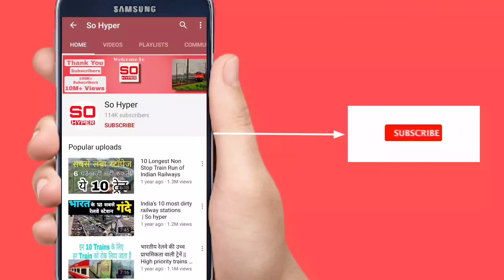TRAIN JOURNEY IN GONDWANA EXPRESS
TRAIN JOURNEY IN GONDWANA EXPRESS NAGPUR JUNCTION TO ITARSI JUNCTION FULL TRAIN JOURNEY COMPILATION BEST GHAT SECTION BY SO HYPER
Hello Dosto
Mera Naam Hai ANKIT K Aur Apka Swagat Hai Hamare Youtube Channel So Hyper Mein Dosto Es Video Mein Aap DEKH Payenge NAGPUR JUNCTION SE ITARSI JUNCTION TAK FULL TRAIN JOURNEY TRAIN NUMBER 12409 RAIGARH-HAZRAT NIZAMUDDIN GONDWANA EXPRESS SE

timestamps
00:00 CHANNEL INTRO
00:05 TRAILER
01:19 INTRO
01:58 INFORMATION
04:42 JOURNEY START
05:14 TOWARDS HOWRAH LINE
05:29 NAGPUR RAILWAY STATION OUTER
06:08 PUSH PULL GOODS TRAIN
07:08 ORANGE FARMS NEAR NAGPUR
10:33 NAGPUR TO PANDHURNA GHAT SECTION
11:50 PANDURNA RAILWAY STATION 1ST HALT
14:18 ORANGE FARMS NEAR PANDHURNA
14:55 XING WITH DAKSHIN EXPRESS
15:17 PANDHURNA TO MULTAI GHAT SECTION
18:54 WARDHA RIVER
19:58 XING WITH PARCEL TRAIN
20:45 MULTAI RAILWAY STATION 2ND HALT
23:20 AMLA JUNCTION RAILWAY STATION  3RD HALT
26:31 BETUL RAILWAY STATION 4TH HALT
29:40 BETUL TO GHORADONGRI GHAT SECTION
43:16 GHORADONGRI RAILWAY STATION 5TH HALT
47:22 TOWARDS BHUSAVAL LINE
49:08 ARRIVED AT ITARSI JUNCTION
50:43 OUTRO
Social Links-
My Gadget-
Mic-Boya BYM1
Topic Covered-
1-NAGPUR-ITARSI FULL TRAIN JOURNEY
2-BEST GHAT SECTION JOURNEY
3-mp tourism
4-TRAIN JOURNEYS
5-nagpur to itarsi distance
6-nagpur to itarsi train ticket
7-nagpur to itarsi train fare
8-nagpur to itarsi train route
9-nagpur to itarsi distance by train
10-ghat section in railway
11-ghat section in madhya pradesh
12-itarsi to nagpur train journey
13-nagpur to itarsi full train journey
14-train journey
15-itarsi nagpur train journey
16-nagpur to itarsi journey
17-nagpur to itarsi train
18-itarsi junction
19-itarsi nagpur full train journey coverage
20-indian train journey full coverage from itarsi to nagpur
21-nagpur to itarsi journey compilation
22-nagpur to itarsi passenger train
23-itarsi nagpur train
24-nagpur to itarsi
25-nagpur junction
26-nagpur itarsi journey in tamil nadu express
27-gondwana express
28-nagpur to itarsi journey compilation
29-journey in gondwana express
30-train journey
31-nagpur train journey
32-gondwana express (transit line)
33-track journey
34-gondwana express route
35-raigarh nizamuddin gondwana express
36-gondwana express lhb
37-gondwana express time table
38-gondwana express kab chalu hogi
39-raigarh nizamuddin gondwana express time table
40-gondwana train route
41-12409 gondwana express
42-12410 gondwana express
43-raigarh to hazrat naizamudin
44-hazrat nizamudin to raigarh
nagpur express
12409 gondwana express
full journey in indian railways
indian train journey
jabalpur junction
jabalpur railway station
nagpur station
punjab mail express
train journey in india
गोंडवाना एक्सप्रेस
itarsi station
nagpur junction railway station
rani kamlapati railway station
12409 train
12410 gondwana express
itarsi nagpur pessenger
train
gondwana train
nagpur train
raigarh gondwana express
indian railways
indian railways full journey
gondwana express
itarsi
itarsi railway station
gondwana express full journey
itarsi junction
nagpur
nagpur junction
train journey
gondwana
nagpur railway station
gondwana express train